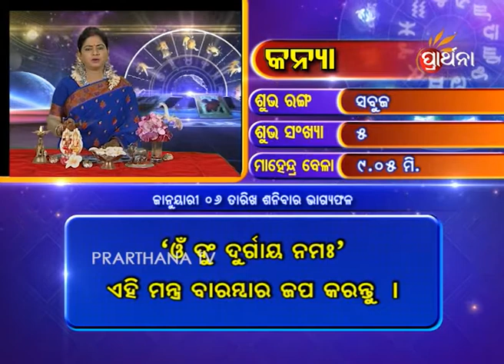Virgo Kanya 6 Jan 2018 | Daily Horoscope | ଦେଖନ୍ତୁ ଆଜିର ଦିନଟି କେମିତି କଟିବ